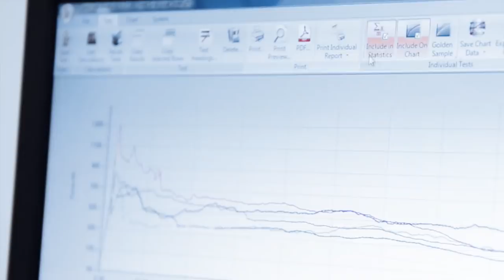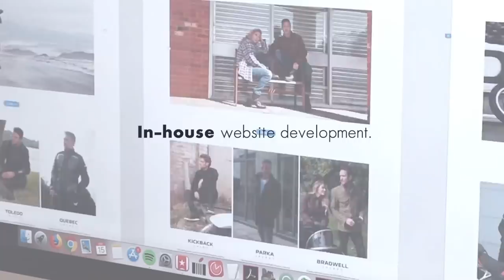Inside Oxford Products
Making life on two wheels better.